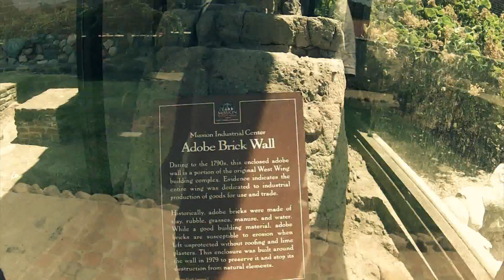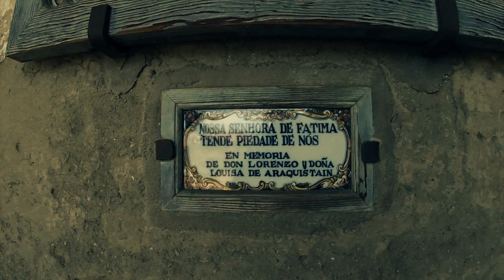Пункт Назначения #2: Миссия Сан Хуан Капистрано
Находится в Южной Калифорнии. Самая сохранившаяся за 3 века и самая старая церковь в США. Действует до сих пор.